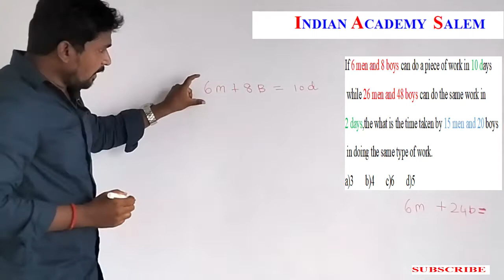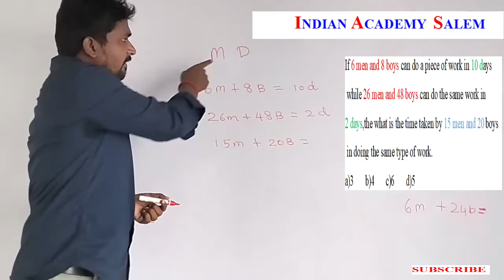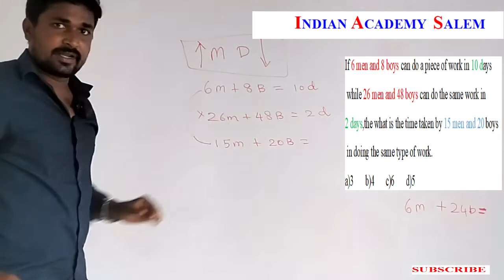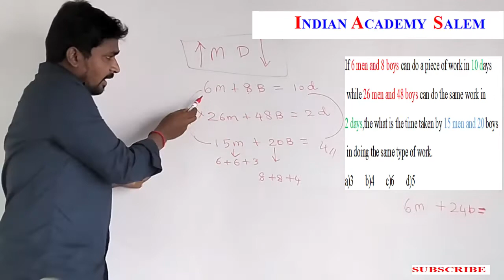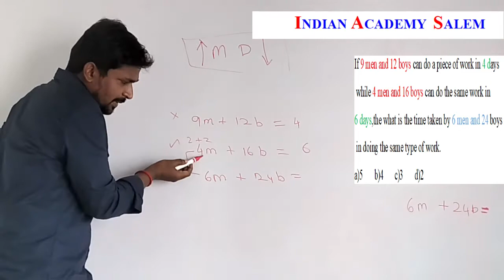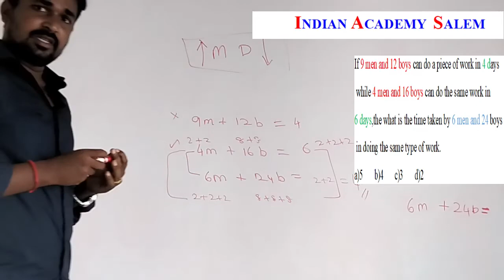time and work hard sums simple tricks